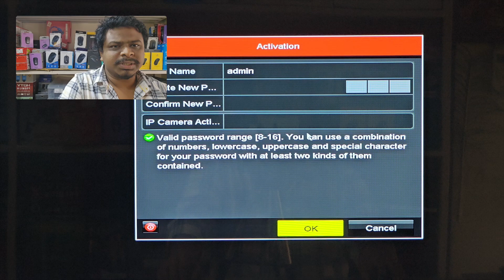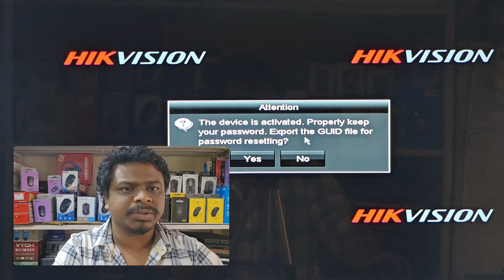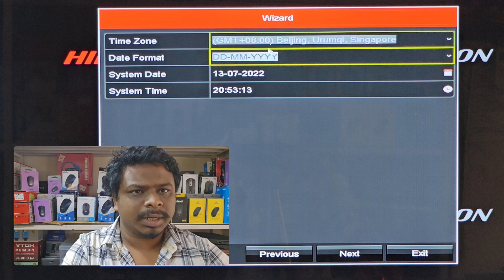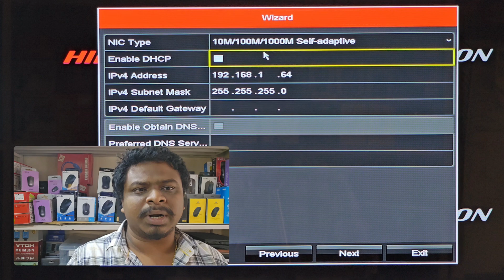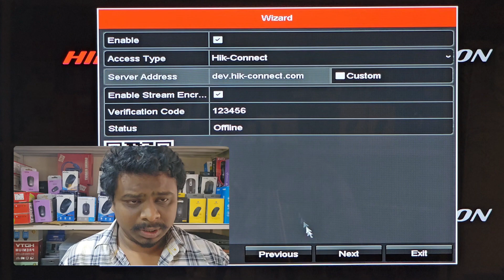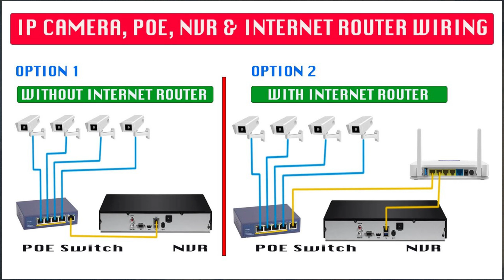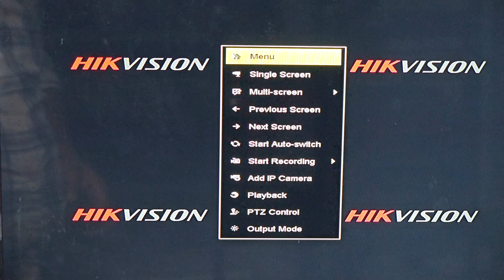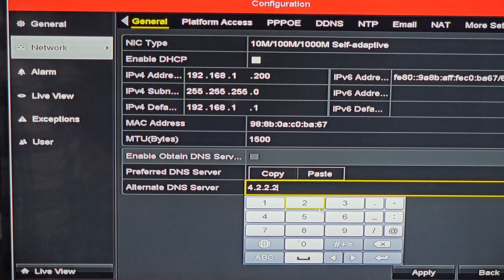HikVision NVR Installation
A Detailed Explanation about Hik-Vision NVR Installation in Telugu.